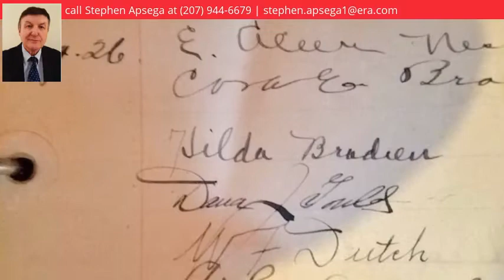Dutch Island, Seboeis Plantation, ME 04448 - MLS #1311054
Property Description